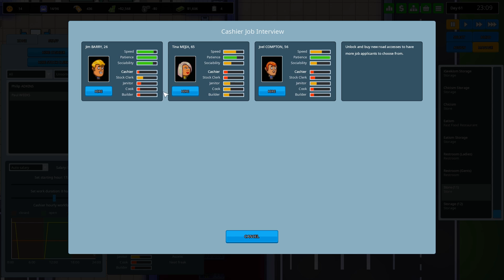💲 HMV Style Music & DVD Store | Let's Play Another Brick In The Mall #06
Let's Play Another Brick In The Wall! Here's a brand new Another Brick In The Mall complete playthrough on Geekism! Join us as we playthrough getting started building a huge, working mall with a focus on design and making the place look good, then we will attempt to guide the customers to where they need to go! In this episode of Another Brick In The Wall Gameplay we name our restaurant and design and layout a funky looking media store, selling music, films and other neat stuff! Wondering how to make money? This is it! The Another Brick In The Mall gameplay series will be out twice weekly :)

Another Brick In The Mall is a creative simulation game currently in early access development from Quadsphere. Design, build and manage a giant shopping center. Open shops, supermarkets, restaurants, movie theaters, bowling alleys and more. Hire and manage the best staff for the job and milk your customers for all they're worth!